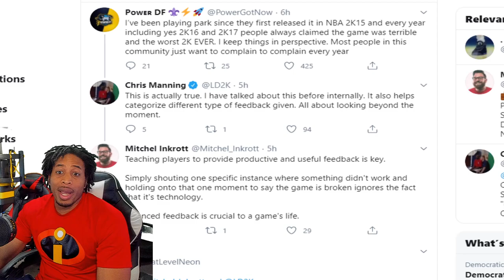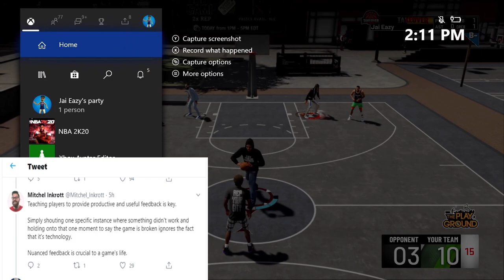WHY the 2K COMMUNITY is ALWAYS COMPLAINING about EVERYTHING - POWER DF speaks out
In this video we're talking about the 2K community and how they complain about everything. or are they really just speaking on things that need to be spoken on?